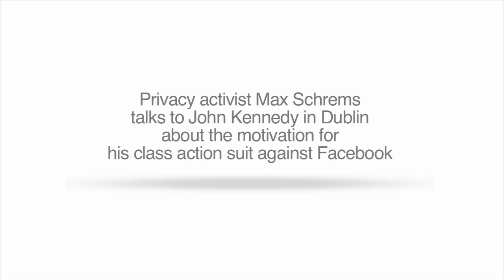Interview with Max Schrems, privacy activist (part 1)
Privacy activist Max Schrems talks to John Kennedy in Dublin about the motivation for his class action suit against Facebook